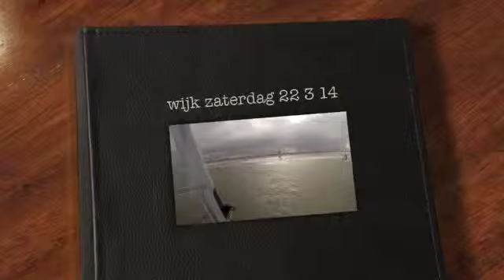wijk 22 3 14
Lekker gevaren van 10.00 tot 14.00 uur op wijk. Eerst windsurf met 4.7m2 en daarna met Ozone Reo 10m2 met 6/7 Bft.